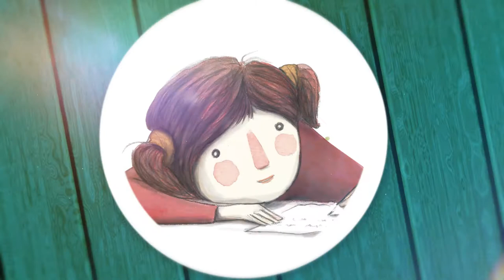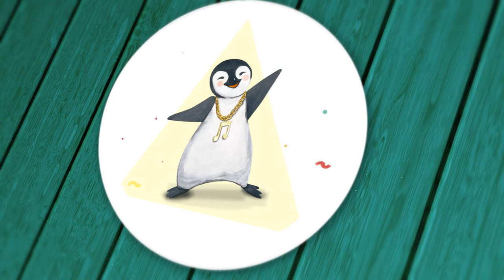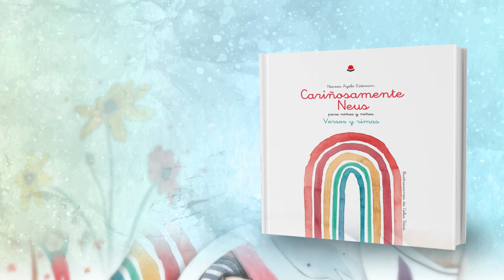CARIÑOSAMENTE NEUS (BOOKTRAILER)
Imagina que abres el bolso de Mary Poppins y en su interior encuentras un poco de todo. Pues creo que este poemario es algo así. Trata de diversos temas que abarcan pequeñas aventuras de humor o fantasía, como historias reales y cotidianas. Encontrarás recuerdos y alguna anécdota muy divertida. ¡Hay hasta un villancico!
Un poemario que podrás comenzar a leer desde la primera página, o quizás por la última, abrirlo por cualquiera de ellas o ¡leerlo de una sentada!

Texto: Nieves Ayelo Estevan.
Ilustraciones: Celia Sáez.
Editorial: Círculo Rojo.